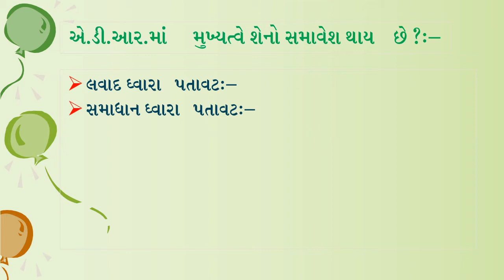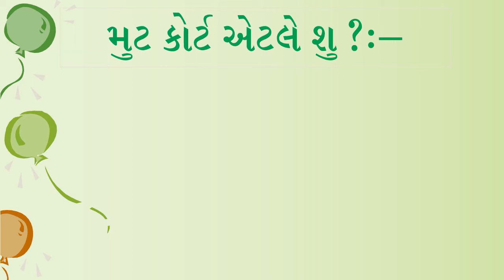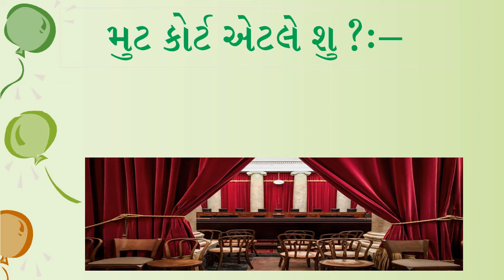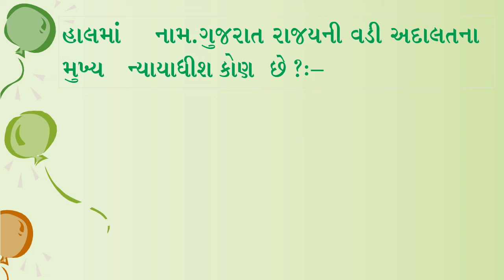VIVA INTERVIEW GUIDE FOR LL.B STUDENTS IN GUJARATI LANGUAGE, એલએલબી ના વિદ્યાર્થીઓ માટે ઈંટરવીયું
THIS VIDEO IS GOING TO HELP LL.B STUDENTS FOR VIVA TEST. THE STUDENTS WILL EASILY KNOW ABOUT THE VIVA EXAM AND SHOULD GET KNOWLEDGE OF IT EASILY IN GUJARATI LANGUAGE. આ વિડીયો એલએલબી ના વિદ્યાર્થીઓ માટે ખુબ જ ઉપયોગી છે.
PLEASE COMMENT US WHICH SUBJECT YOU WANT TO STUDY WE WILL SURELY PUT VIDEO ON IT SOON….THANK YOU SO MUCH….

FROM
TEAM REAL EDUCATION CATCH IT!